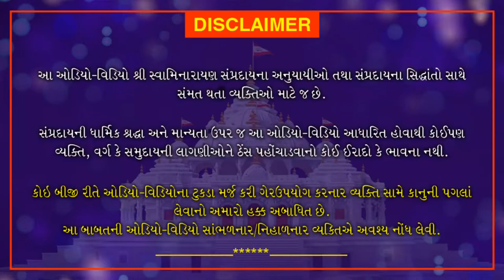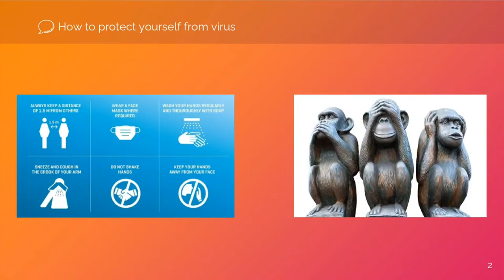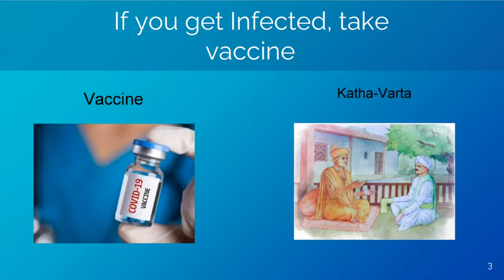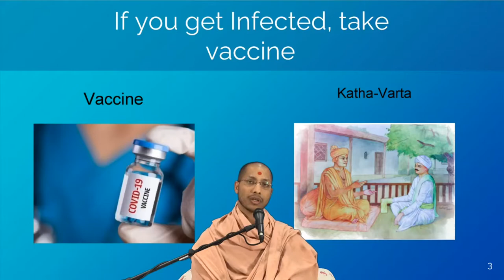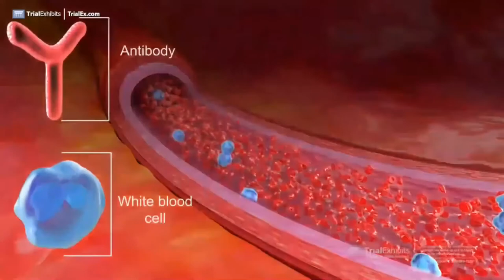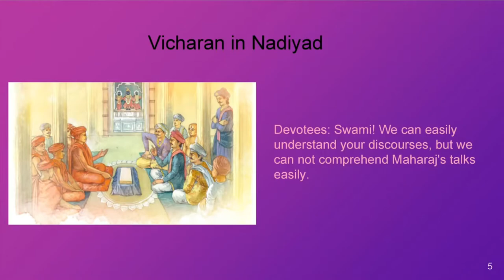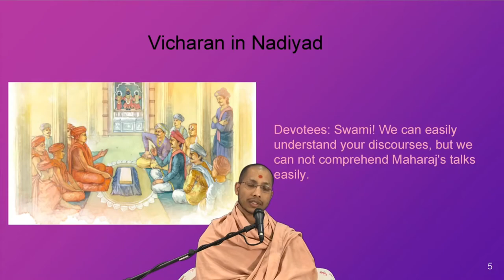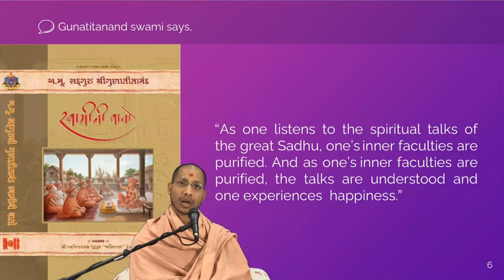Vaccine For Spiritual Health | Engilsh Discourse | March 15, 2021